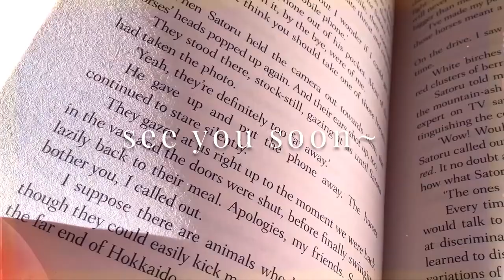CATS & LEMON CAKE | unlocking the cat café in lemon cake + cat lovers + cozy gaming vlog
Today we are playing the cozy baking sim LEMON CAKE to unlock the cat café! Also, there are lots of real cats in this video. LOTS OF THEM. (And none of them were harmed during the making of this vlog.) Enjoy~

Link : youtu.be/1zmJ_4kGYUU